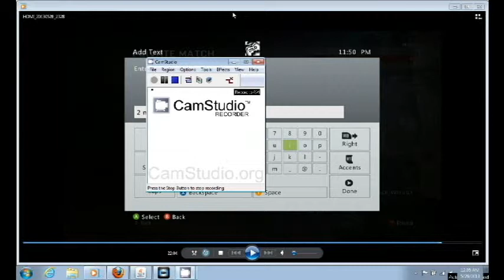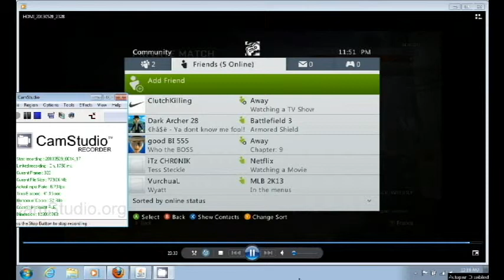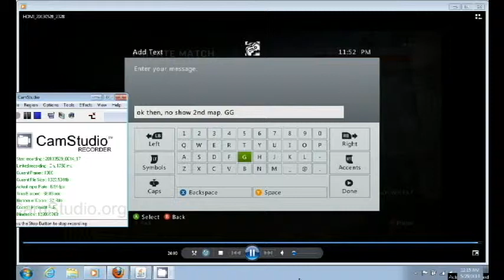Rushy slayer and KS dispute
We won first map Grid on their host 6-5, they refused to join second map after inviting them numerous times.